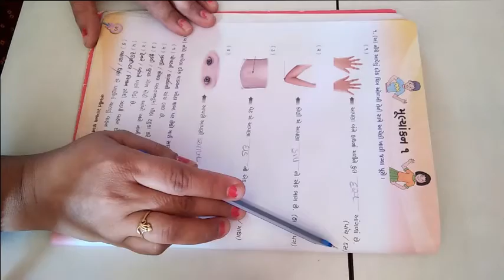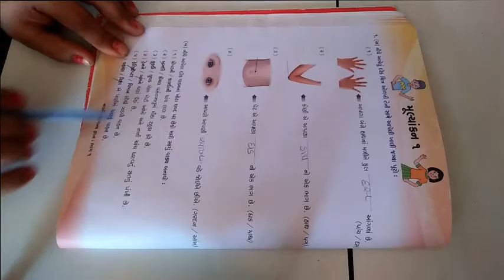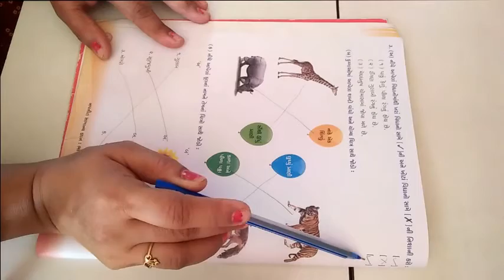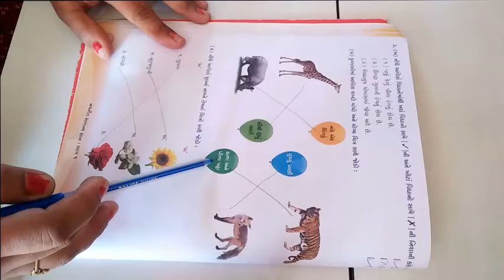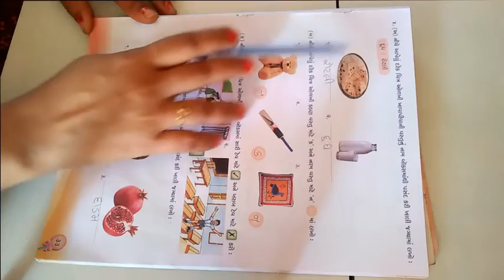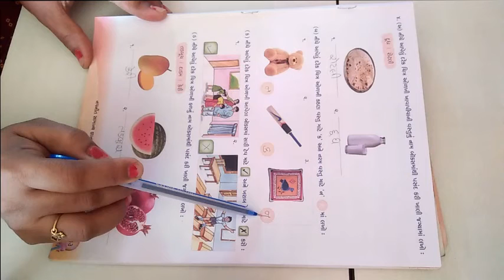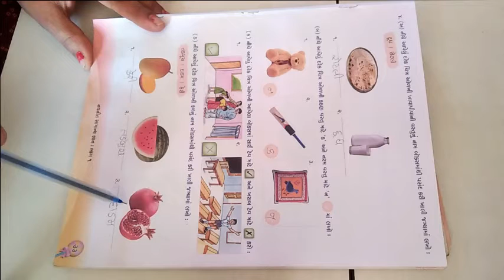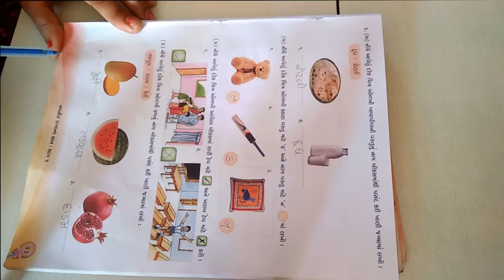ધોરણ ૧ વિષય સામાન્યજ્ઞાન પ્રથમ સત્ર મૂલ્યાકન ૧